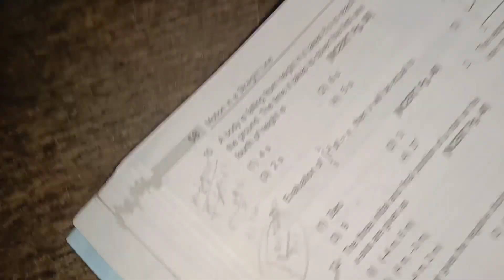Pg Life 🤣 || VAIBHAV POKHRIYAL